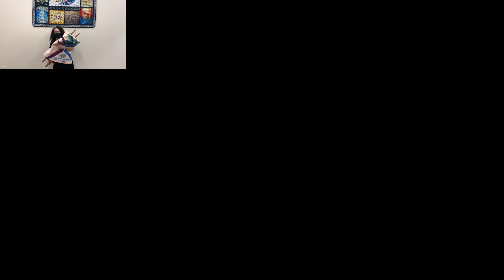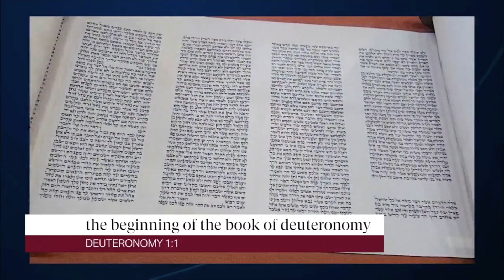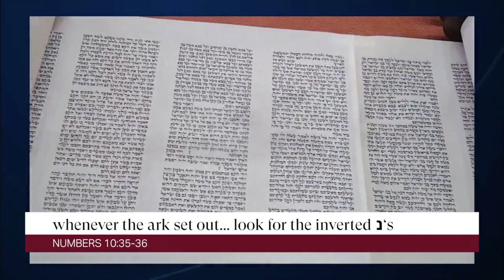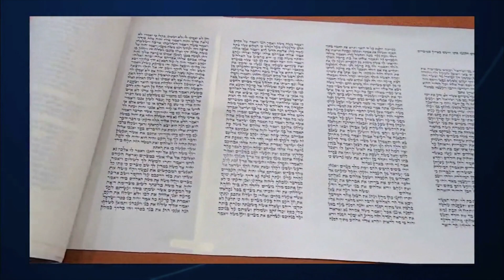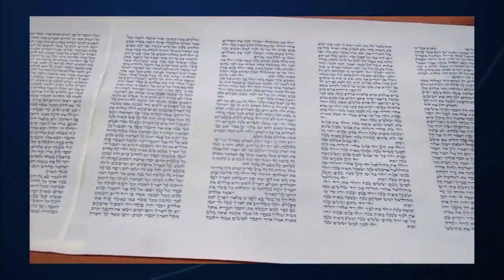Temple Beth Emunah Torah Passing L'Dor V'Dor